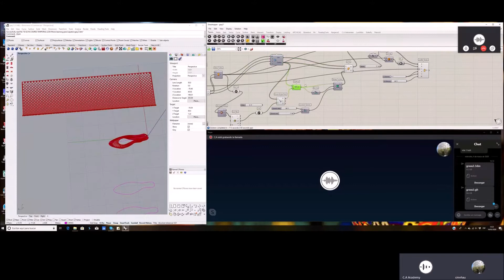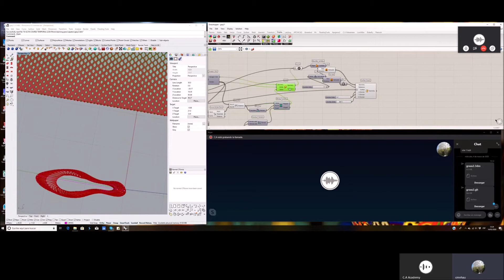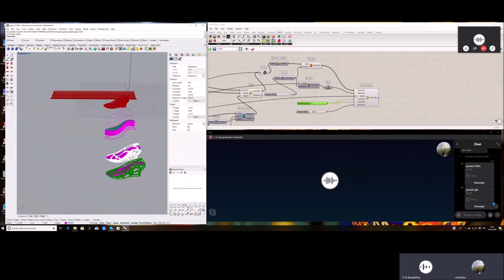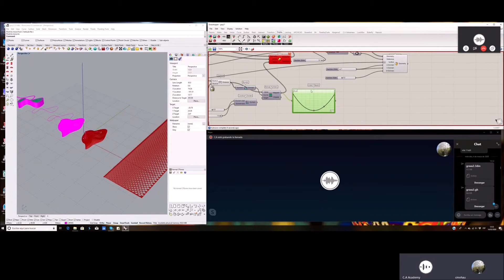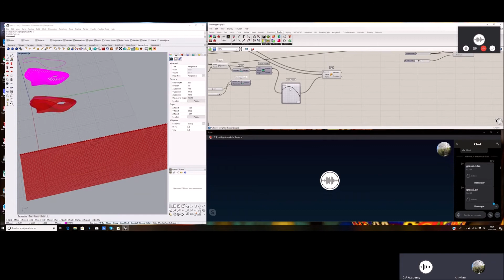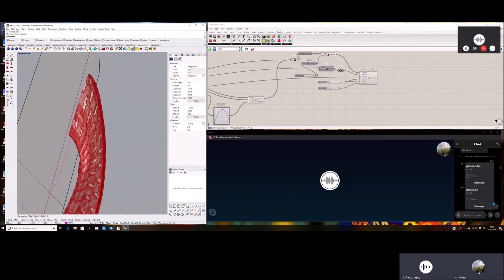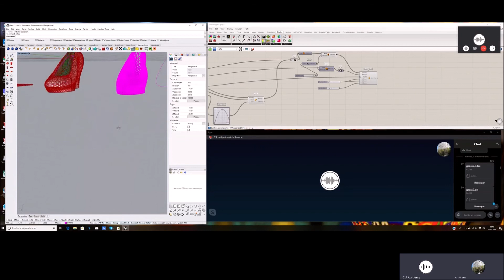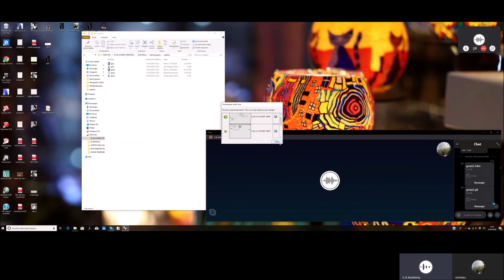MỘT ĐOẠN NGẮN GHI LẠI LÚC HỌC VIÊN TRÌNH BÀY BÀI TẬP ỨNG DỤNG GRASSHOPPER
CASA

Khóa học: Grasshopper Online 1 kèm 1
Học viên: Phùng Trung Hậu (Tây Ban Nha)
Giảng viên: KTS.Thiện Trần Gia